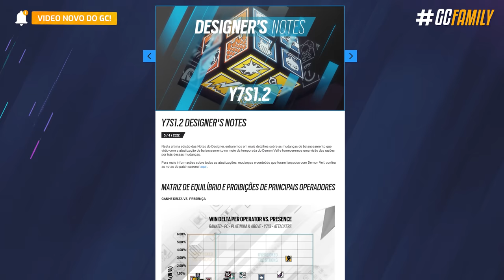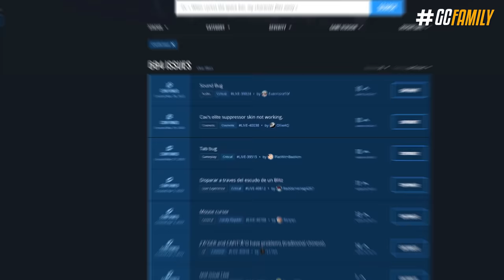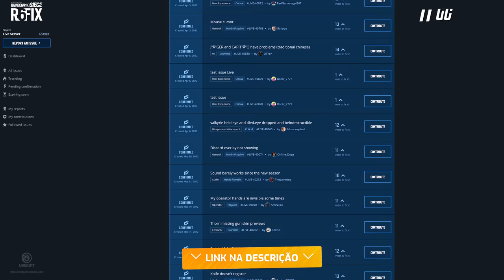TESTANDO OS BUFFS & NERFS DO PATCH 1.2! - Rainbow Six: Siege Demon Veil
Desde mudanças brutais em arremessos, e quebras de lógica com gadgets tóxicos, a nova atualização 1.2 tá dando o que falar comunidade a fora, e agora nesse vídeo eu vou te mostrar todas as novas mudanças de balanceamento anunciadas pro Siege. Essa atualização 1.2 chega ainda nesse mês de abril dentre duas semanas no máximo, em todas plataformas. Incluindo mudanças no Blackbeard, Bandit, Oryx, Nomad, Smoke, Ying e mais!

► Capítulos
00:00 Introdução
00:30 1. Novidades atualização 4.2
01:10 2. Blackbeard
01:22 3. Claymore
02:00 4. Gridlock
02:22 5. Nomad & Oryx
03:12 6. Warden
03:39 7. Ying
04:19 8. Bandit retrabalhado
05:11 9. Smoke
06:36 10. Problemas corrigidos
07:05 11. Finka & Iana
07:26 Fechamento

• TESTANDO OS BUFFS & NERFS DO PATCH 1.1! - Rainbow Six: Siege Demon Veil